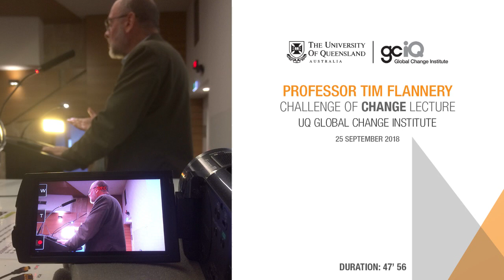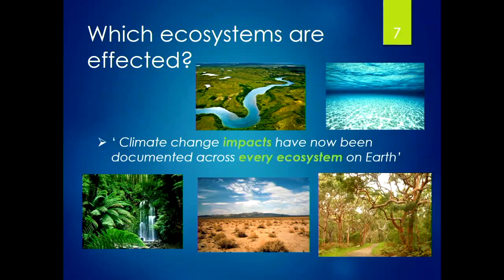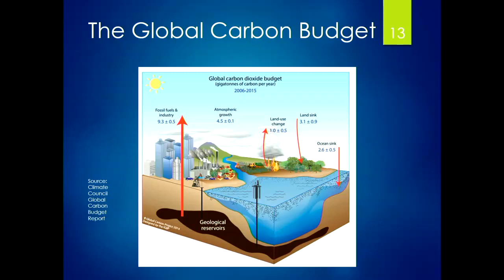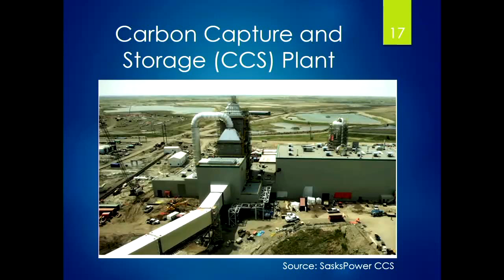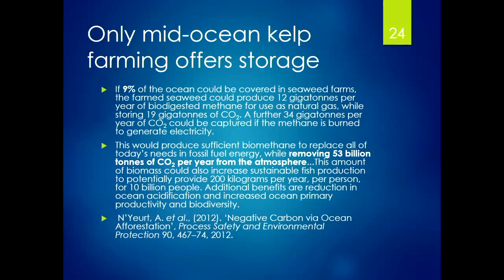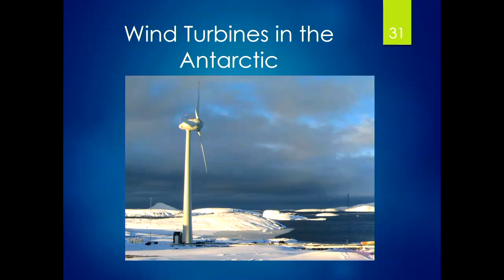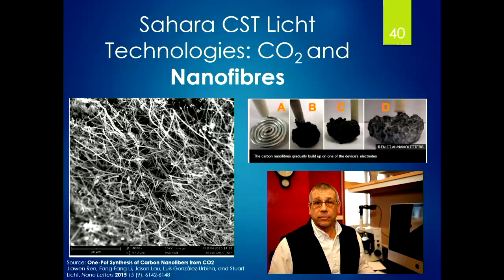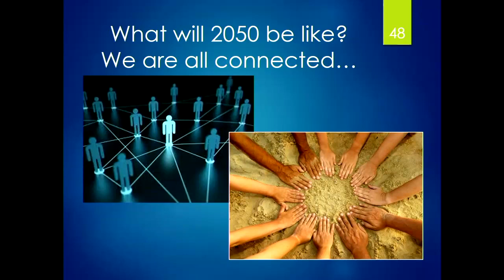The Governed Planet: Carbon budgets and C-negative technologies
Leading Australian scientist and futurist Professor Tim Flannery delivers the 2018 Challenge of Change Lecture at the UQ Global Change Institute on Tuesday, 25 September 2018.

His lecture outlines the latest insights into atmospheric carbon, and some of the solutions likely to come into play before 2050. Duration 47' 56